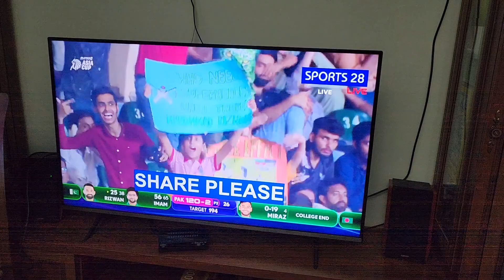বাংলাদেশ হারায় পাকিস্তানি কলিগদের রাতের খাবার রান্না করে খাওয়াতে হলো ☹️☹️